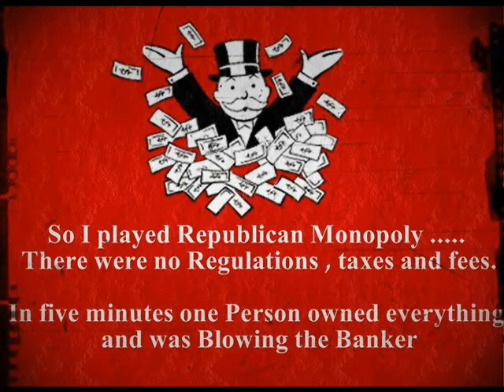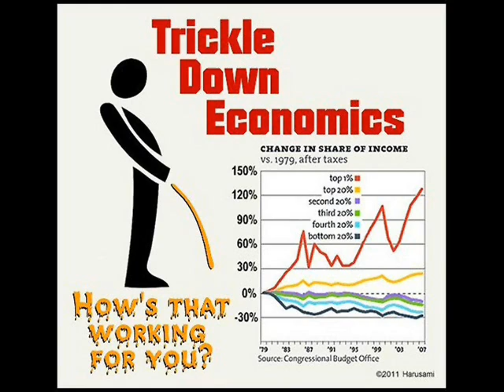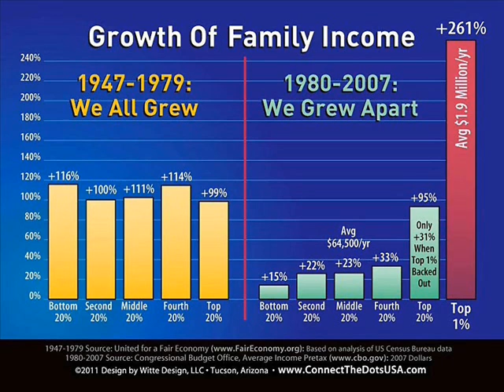The Ballad of Ronald Reagan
(Austin Lounge Lizards)
From the album 'The Highway Cafe of the Damned" (1992)